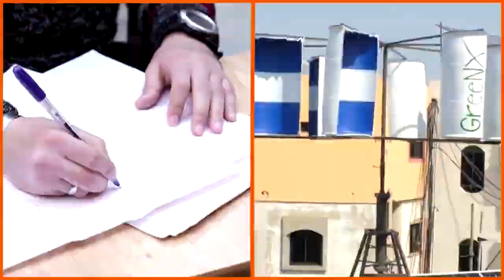Green Energy : Lebanese man builds wind turbine from recycled waste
In Lebanon’s northern town of Bebnine, Mohamad Sabsabi built a wind turbine out of recycled materials, producing electricity for his family and neighbors.